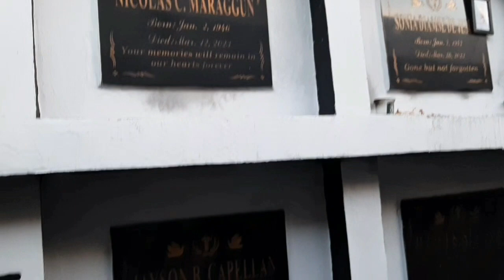ROAMING AROUND SANTOLAN CEMETERY , PASIG CITY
ROAMING AROUND THE SANTOLAN CEMETERY IN SANTOLAN, PASIG CITY,
PHILIPPINES